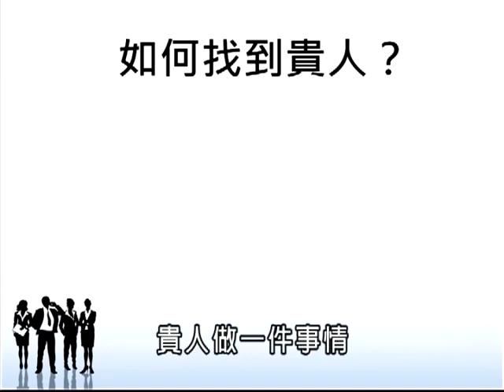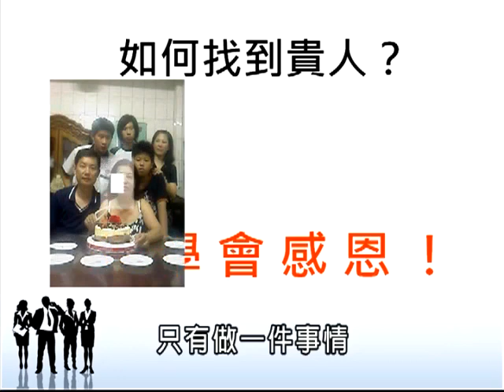清涼音文化 林俊良老師:小人變貴人---神奇！改變命運的一面魔鏡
一個人要成功~不只要努力~還要靠運氣
到底該做什麼事讓運氣加倍.人脈提升?
讓林俊良老師給您具體實踐的方法

電話洽購專線:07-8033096轉20